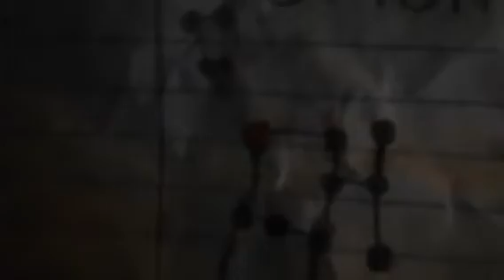Meet Betelgeuse- Will it Supernova?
Betelgeuse is the second brightest star in Orion, and he is 700 times bigger than our Sun. Will this massive star explode? Find out in this song.

Stars of the Universe Part 2 will come out sometime in January 2025.